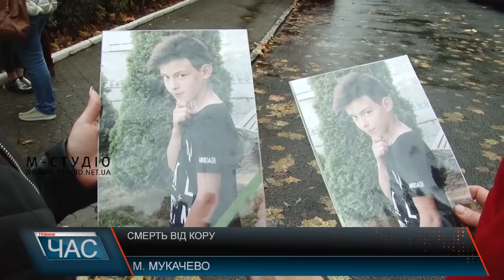Помер від кору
27 жовтня у  Закарпатській обласній дитячій лікарні помер 12-річний хлопчик, Іван Кампов,  із села Страбичово.  Дитину доставили у лікарню 27 жовтня вранці, а вже після обіду, близько 15 години, хлопчик помер у реанімаційному відділенні. У нього діагностували кір. Наразі батьки померлого звернулися до Мукачівського відділу поліції, адже переконані, що лікарі неналежно виконували свої обов’язки.